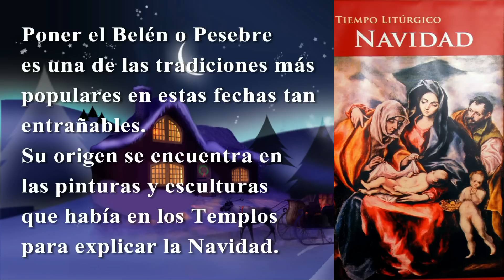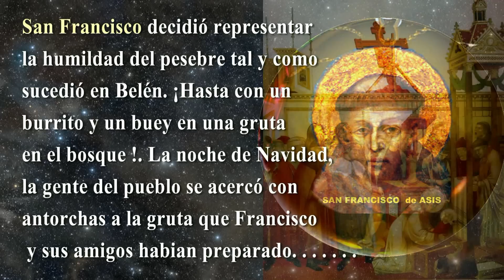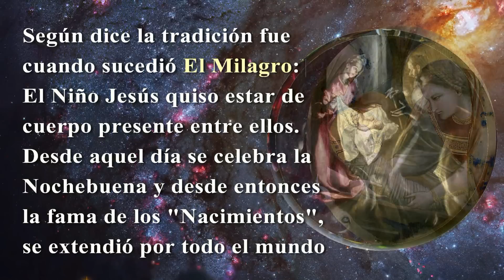El Belén de la Catedral-Magistral de Alcalá de Henares_ Navidad 2011/2012_HD.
Un año mas pueden disfrutar viendo este precioso Belén visitando la Catedral-Magistral de Alcalá de Henares ( Madrid). El Belén que ha sido construido y diseñado por José Antonio de la Torre con iluminación de Gil González, estará expuesto al público durante estas Navidades desde el Domingo 18 de Diciembre 2011. Para ver horarios y demás información visite la página de la Catedral.